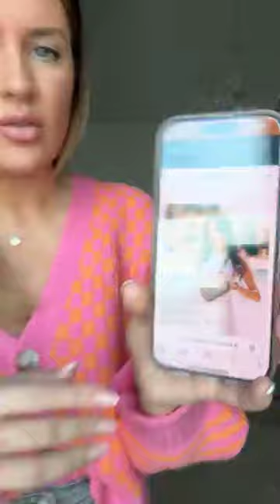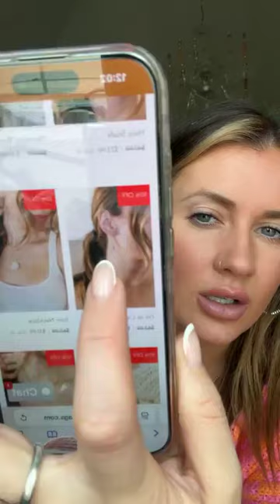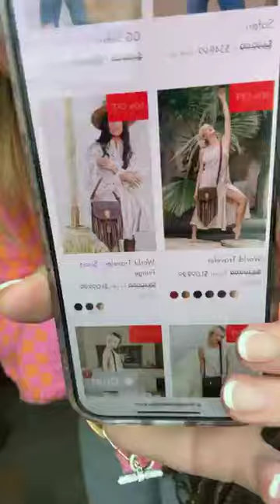Unboxing bags and jewelry 💃🏼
Doorbusters as low as $10!